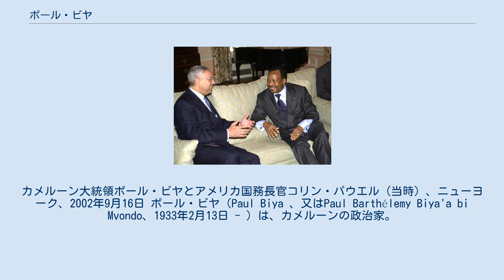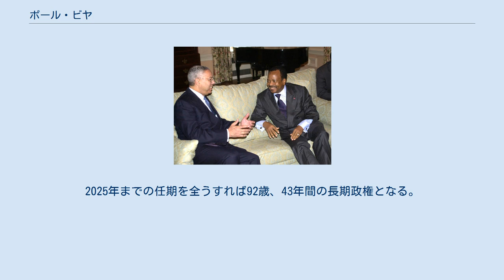ポール・ビヤ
カメルーン大統領ポール・ビヤとアメリカ国務長官コリン・パウエル（当時）、ニューヨーク、2002年9月16日 ポール・ビヤ（Paul Biya 、又はPaul Barthélemy Biya'a bi Mvondo、1933年2月13日 - ）は、カメルーンの政治家。
1982年より同国の大統領を務めている。
 ビヤはフランス領カメルーン（当時）南部のムヴォメカ村に生まれた。
パリ政治学院で学び、1961年に国際関係論で学位を受けた。
 カメルーンに帰国後、アマドゥ・アヒジョ大統領に仕え、1975年に首相に任命された。
アヒジョが1982年11月6日に辞任すると、ビヤは大統領になった。
アヒジョは辞任後、ビヤと政治的に対立するようになった。
アヒジョは1983年に国外追放され、1989年にセネガルのダカールで死亡した。
 ビヤは反対者に対して強硬な姿勢をとると一部からは批判されており、またしばしば国民に対して超然としていると非難されている。
ビヤはカメルーンの英語使用者（かつて英国植民地だったカメルーンの地域の住民）からも「社会的少数者を孤立させる政策を採り、抑圧的である」と強く非難されている。
ビヤに対するもっとも強い反対はこの地方からなされている。
 また、サッカーカメルーン代表引退を発表していたロジェ・ミラを自らチームに呼び戻すなど、サッカーを政権への不満逸らしに利用。
1992年の総選挙に際しては反対勢力が10月11日の大規模ストライキを予告していたが、ビヤは、同月10日開催のFIFAワールドカップ最終予選最終節・カメルーン対ジンバブエにおけるカメルーンの勝利及び同国の本大会出場権獲得に乗じて、翌11日を国民の休日にすると宣言。
ビヤの目論見通りストライキは取り止められた。
 ビヤは2004年10月11日の選挙で再選された。
公式に発表された得票率は75%であるが、選挙には不正があったという指摘もあり、これを理由とする選挙結果に対する反対もなされている。
2011年の選挙でも当選し、85歳で臨んだ2018年大統領選挙でも得票率71％で7選。
野党は選挙無効を訴えたが、10月19日に憲法評議会が訴えを却下している。
2025年までの任期を全うすれば92歳、43年間の長期政権となる。